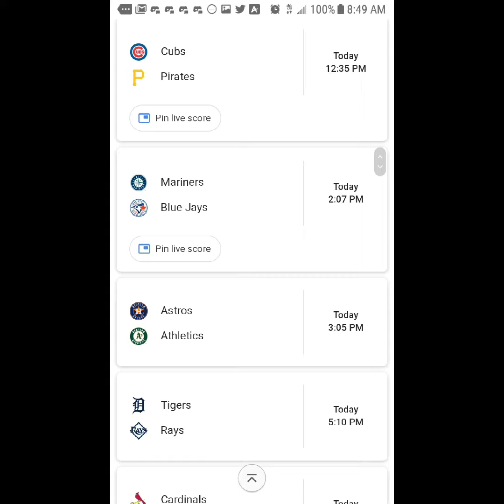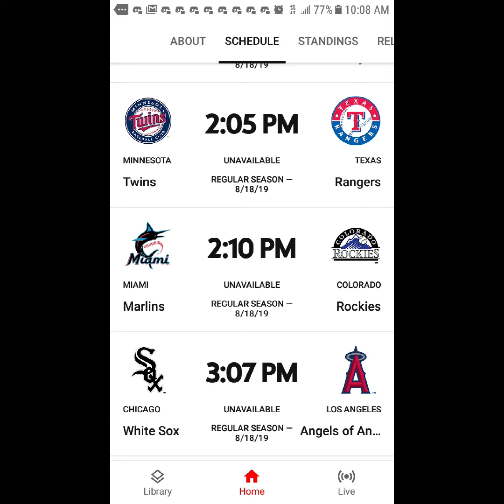I Watched Little League World Series And MLB Baseball On August 17th 18th 2019